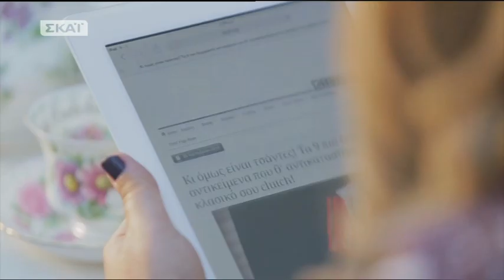Η Νικολεττα Ραλλη στο joy (ΣΚΑΙ) 14-12-13 part 1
Το πρώην μοντέλο και νυν ηθοποιός και παρουσιάστρια Νικολέττα Ράλλη  μιλάει στο JOY και τη Νάνσυ Ζαμπέτογλου για τη συμμετοχή της στα καλλιστεία, για την εμπειρία της από την παρουσίαση μεσημεριανής εκπομπής αλλά και για την επιθυμία της να κάνει οικογένεια